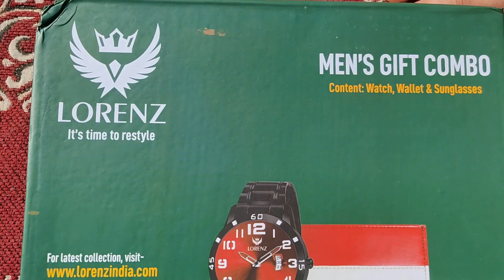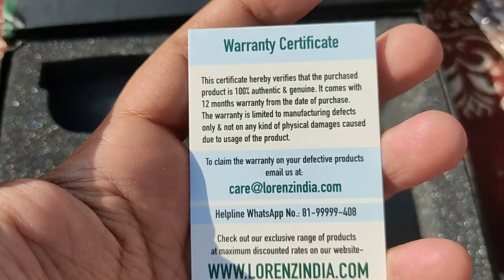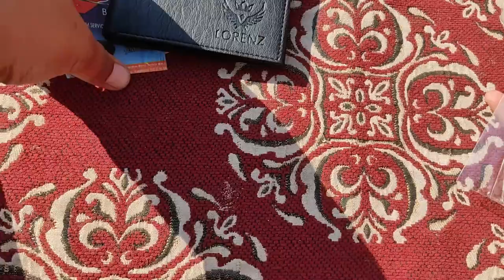MenLuxuri Lorenz Combo of Black Watch, Wallet and Black Sunglasses for Men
About this video = in this video we are doing unboxing of LORENZ Watch, Sunglass & Wallet Combo.
Description = Attractive men's combo by LORENZ. LORENZ introduces a unique range of men's combo suiting any occasion one might think of. These are available in various designs to suit your style. This combo is meticulously designed for the impressive look which everyone loves to carry. Mens Metal strap watch, wayfarer sunglasses and wallet is enough to make the first impression.